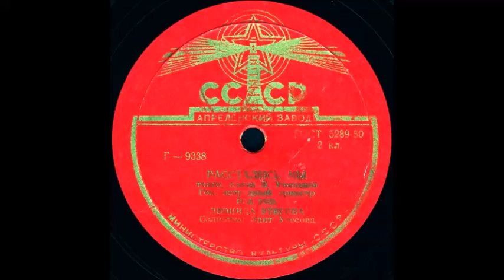РАССТАЛИСЬ МЫ танго исп. Эдит Утесова, Гос. эстрадный оркестр под упр. ЛЕОНИДА УТЕСОВА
РАССТАЛИСЬ МЫ танго, слова Э. Утесовой, Гос. эстрадный оркестр под упр. ЛЕОНИДА УТЕСОВА, Солистка: Эдит Утесова